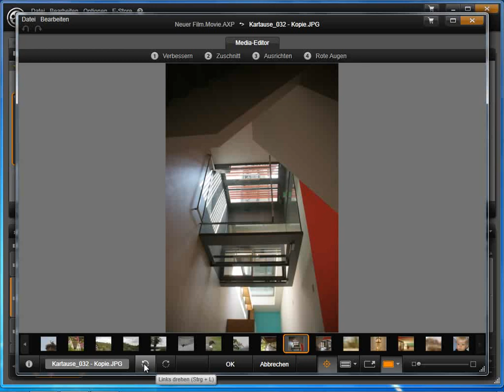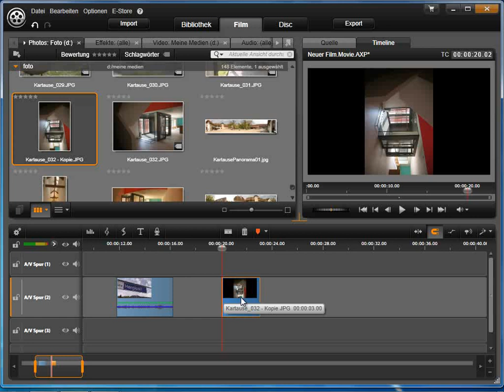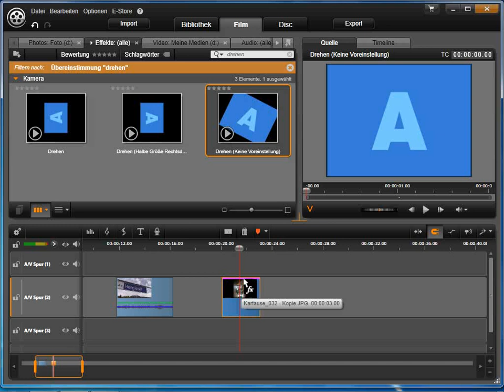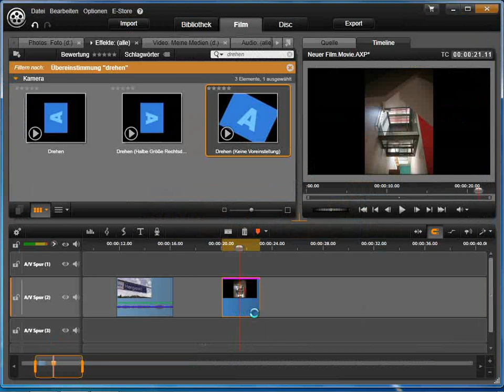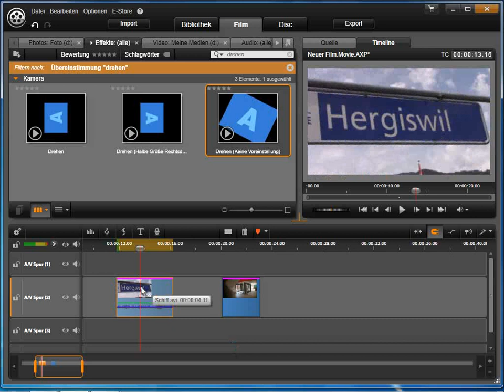Clips Drehen in Avid studio und Pinnacle Studio